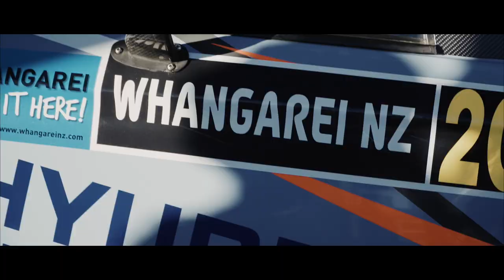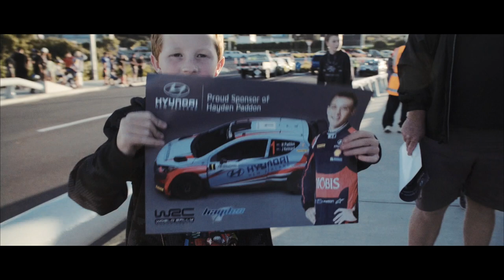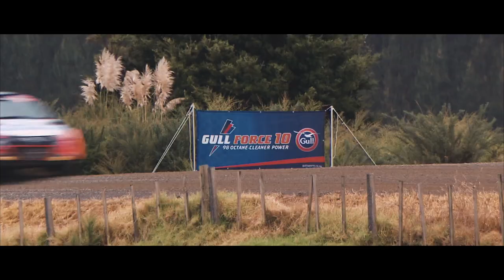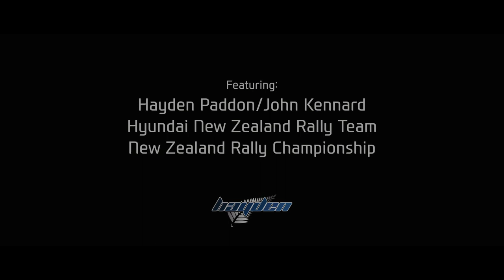The Art Of New Zealand Rallying: Rally Whangarei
See the sights, scenes and passion of rallying in New Zealand during round 2 of the 2016 New Zealand Rally Championship, featuring Hayden Paddon, John Kennard and the Hyundai New Zealand Rally Team.